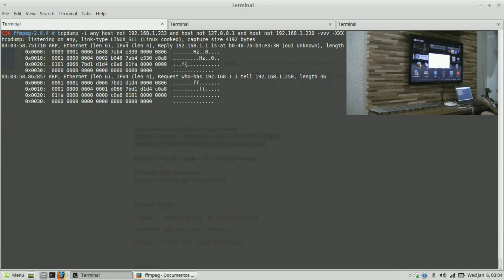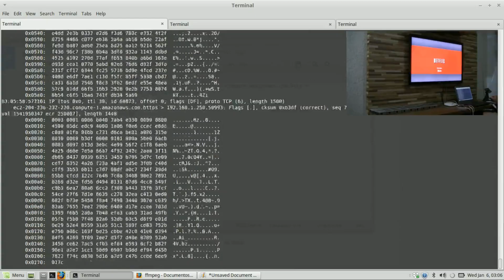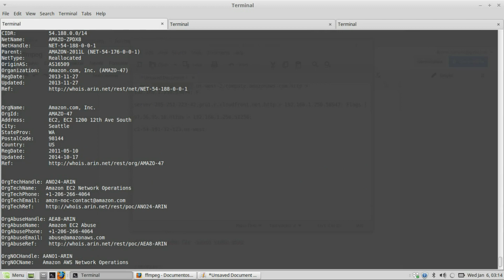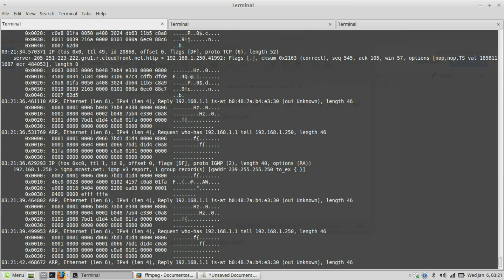samsung sniffing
Sniffing de uma smart TV Samsung para tirar algumas dúvidas em relação à comunicação com a rede pública (Internet).